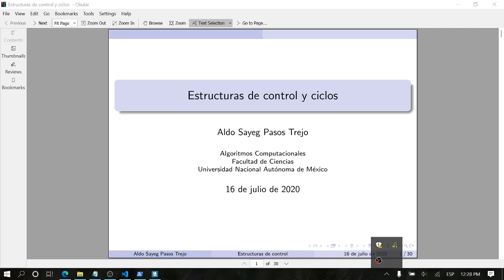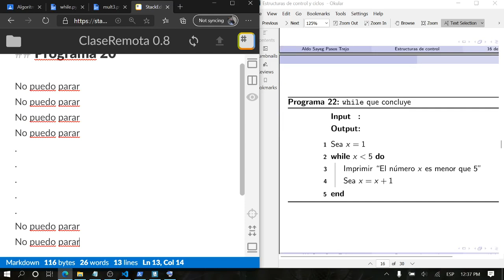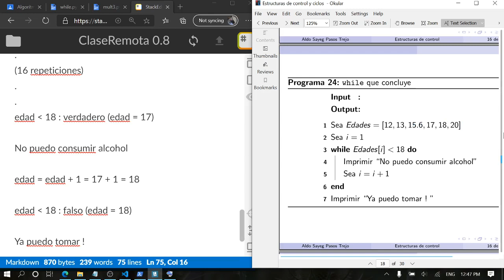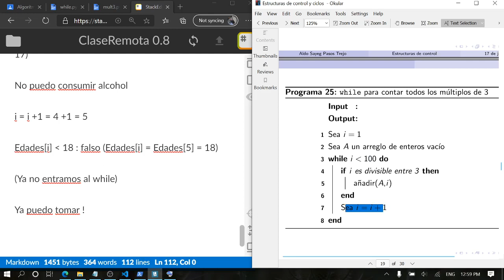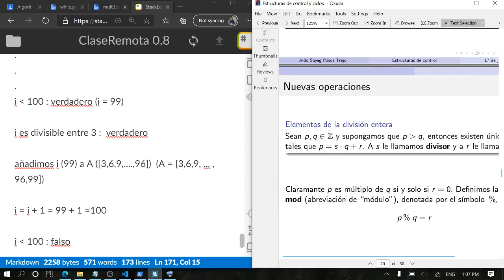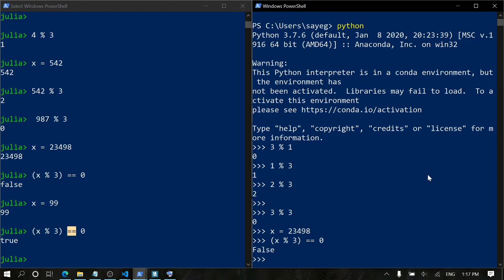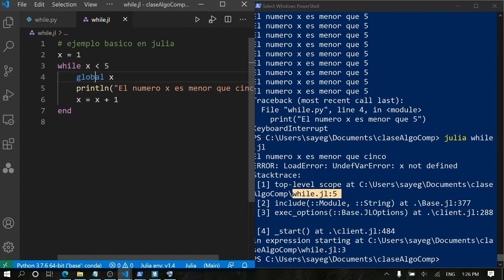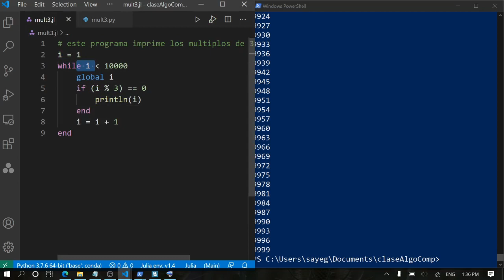Clase 0.8 : Ciclos While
Introducción a los Ciclos While en pseudocódigo y en Julia y Python.